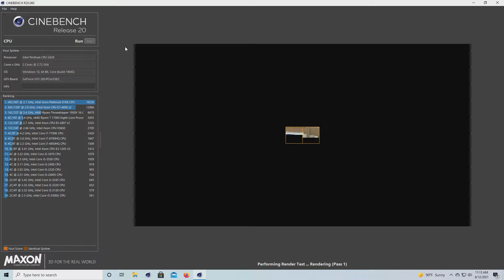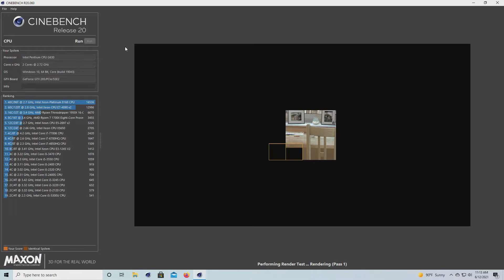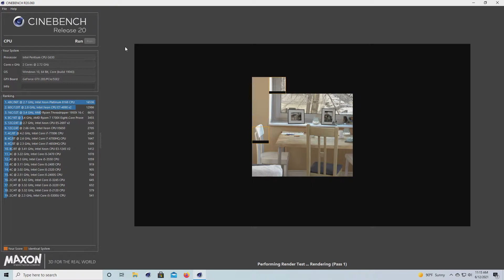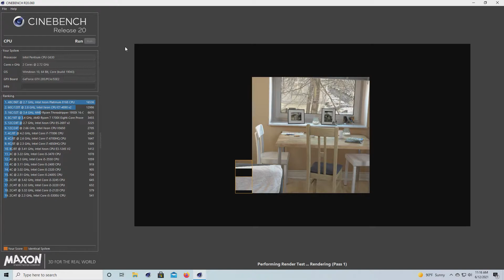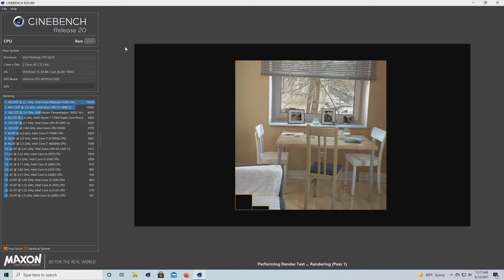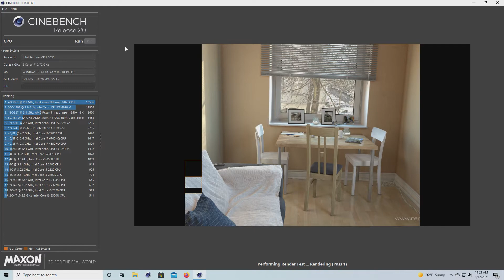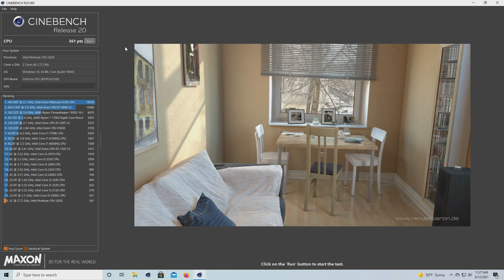Intel Pentium G630 2.7GHz CInebench R20 Test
Thermaltake SpinQ Cooler
8GB Crucial Ballistix DDR3-1600
Asus P8Z77-V LGA 1155 Motherboard
BFG Tech Geforce GTX 285 2GB GDDR3
PNY 128GB SSD
500GB Western Digital Blue 7200 RPM